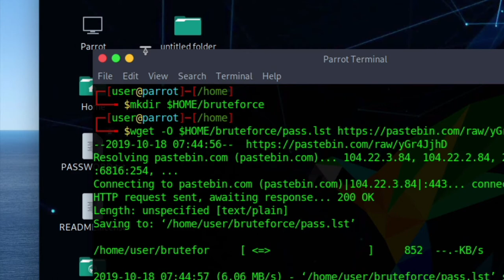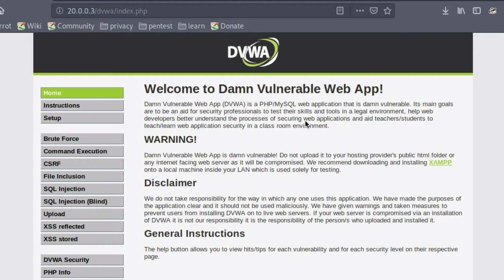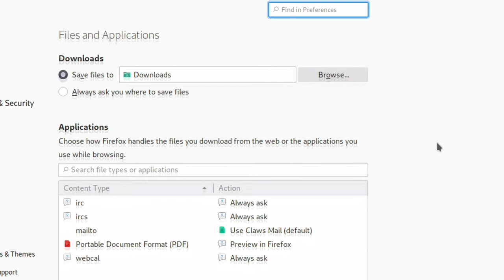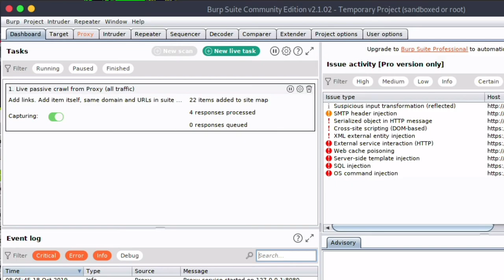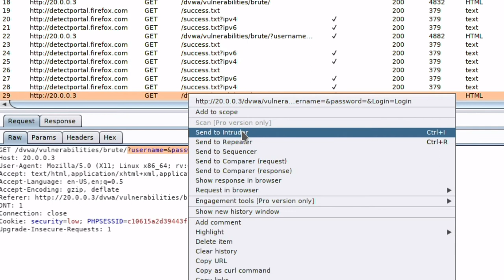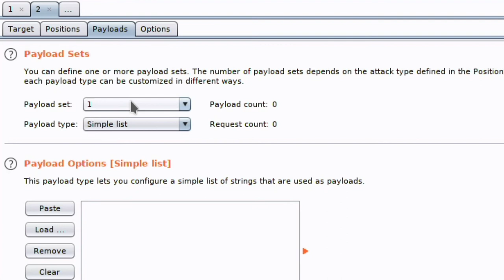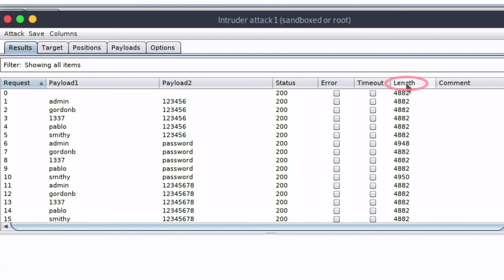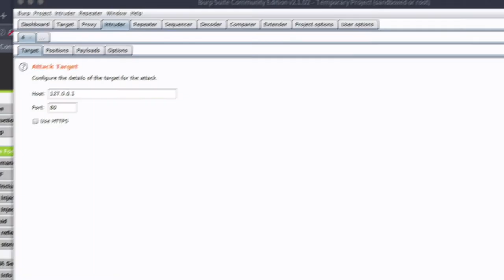HACKLOG 2x16 - Attacchi a Forza Bruta (Guida Bruteforcing Login)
ℹ️ Considerata la mole di password generabili (la lista precedente è solo un assaggio di ciò che è possibile ritrovare) è impensabile testarle manualmente: per questo motivo esistono programmi appositamente progettati in grado di testare l'efficace risoluzione di un login attingendo da due modelli: Bruteforcing e Dictionary Attack.
Si parla di Bruteforcing (o Attacco a Forza Bruta) quando un programma tenta, attraverso la generazione di valori consecutivi, di determinare l'esistenza di una password. Questo è generalmente il processo più lento e dipende dalla lunghezza della password: più questa è lunga, maggiore sarà il tempo necessario per scovarla.